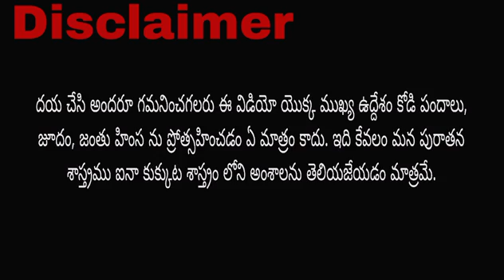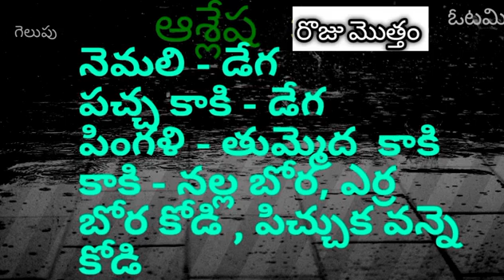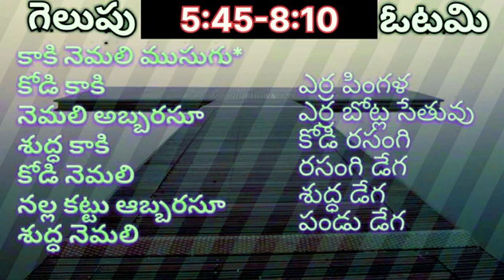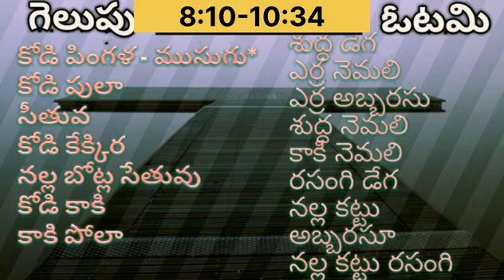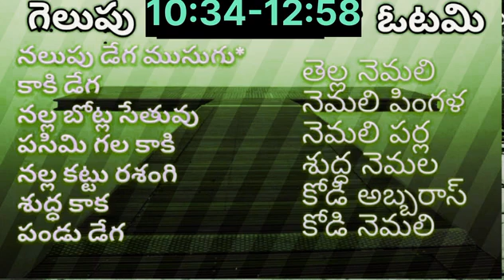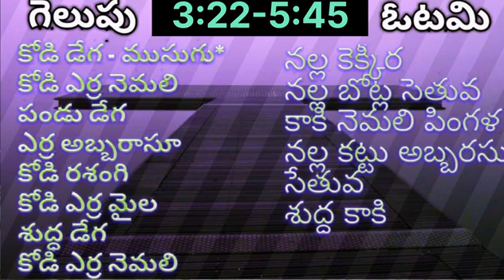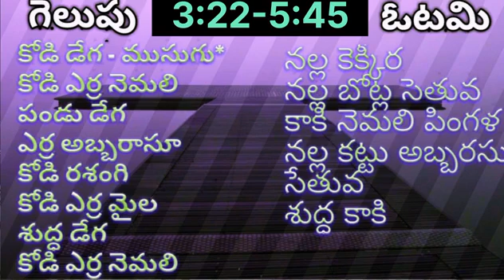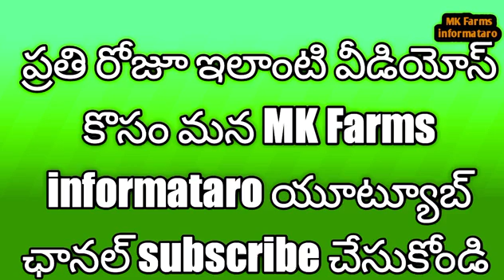22 jun 23 | కుక్కుట శాస్త్రం ప్రకారం గెలిచే కోళ్ల రంగులు | Today winning colour | kukkuta sastram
22 jun 23 | కుక్కుట శాస్త్రం ప్రకారం గెలిచే కోళ్ల రంగులు | Today winning colour | kukkuta sastram